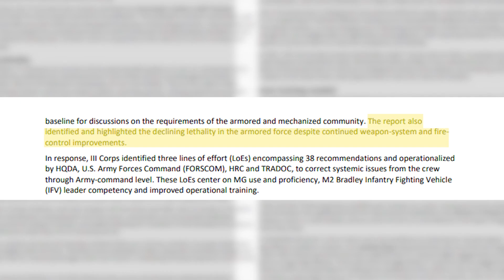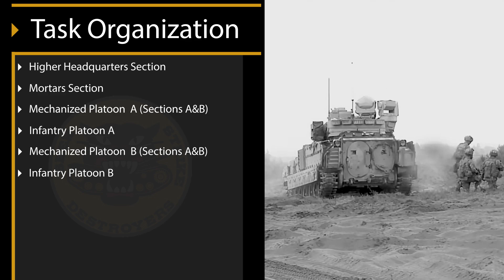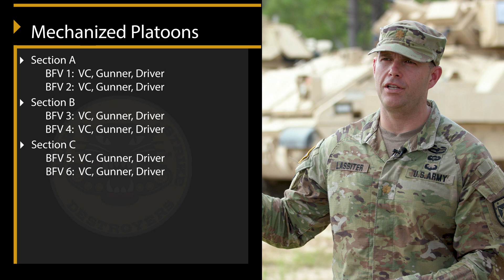Armored Assault Company